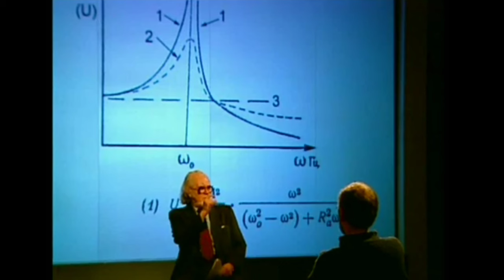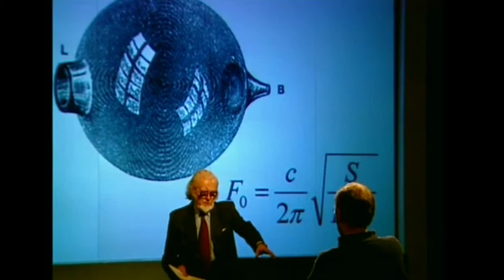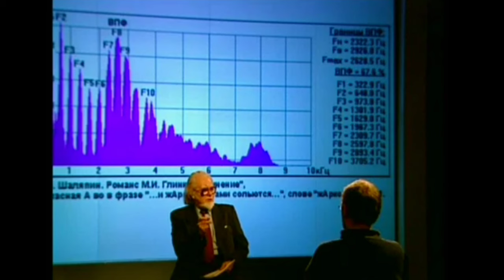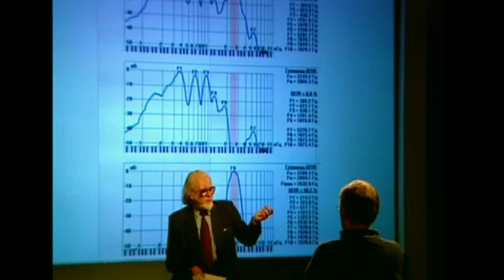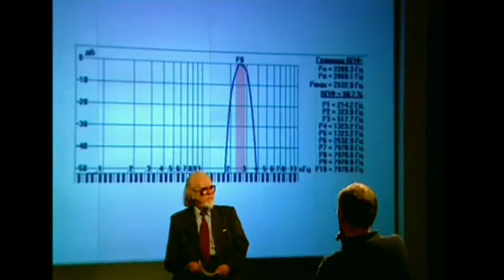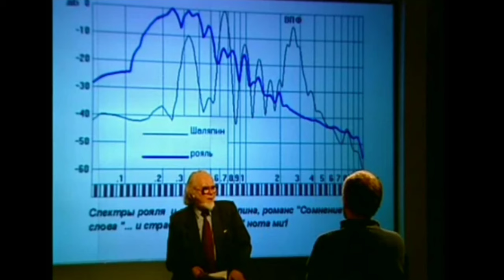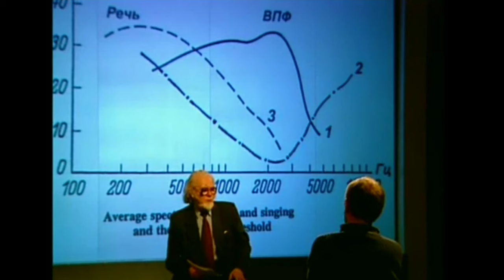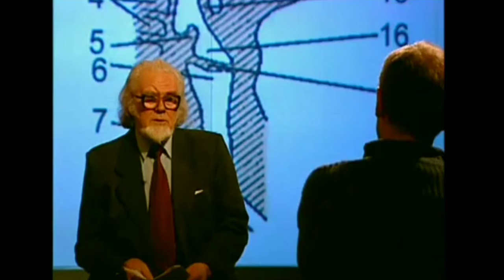Что есть совершенный певческий голос и совершенная вокальная техника рассказал Морозов В.П.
Отрывок передачи 2003 года. Что есть совершенный певческий голос и совершенная вокальная техника рассказал Морозов В.П-автора резонансной теории пения.

Профессор Московской консерватории В.П.Морозов специализировался в области физиологии человека, психофизиологии пения, биоакустики, психоакустики, музыкальной акустики, вокальной методологии, искусствознания, автор теории резонансного пения.

"Искусство резонансного пения". Наука в единстве с практикой пения.